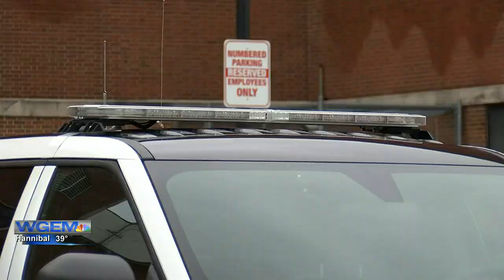More QPD officers on patrol to ensure holiday driving safety